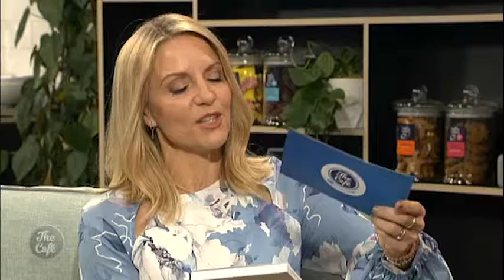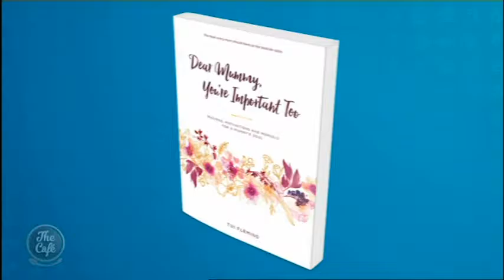Author Tui Fleming joins Mel to help Kiwi mums take time for themselves